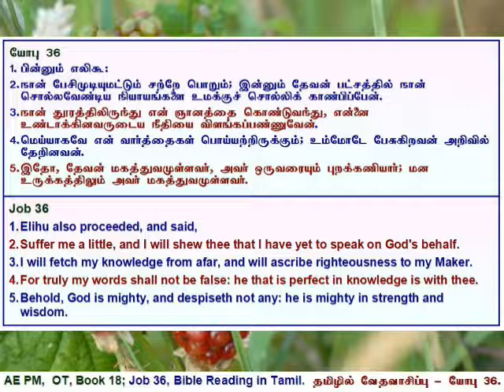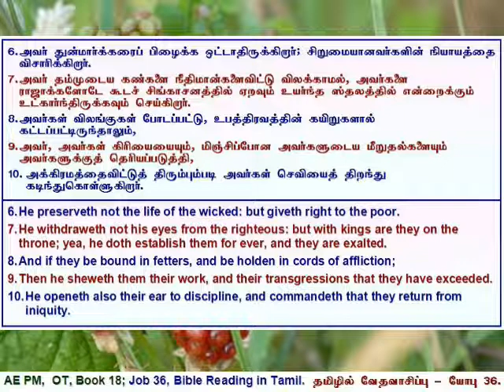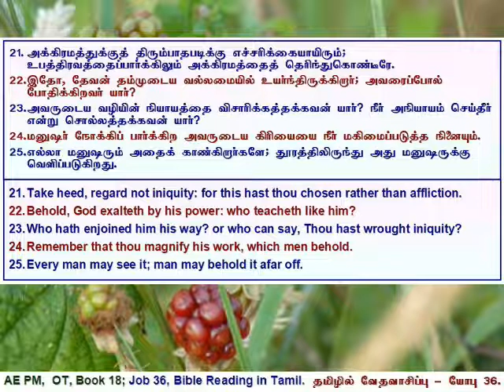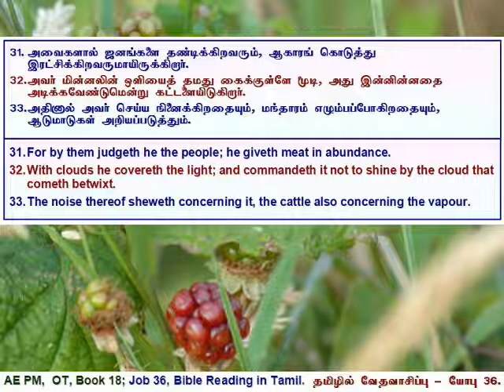18 Job 36, யோபு அதிகாரம் 36, தமிழில் வேத வாசிப்பு - தமிழ் & ஆங்கில வசனங்களுடன்.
Job 36, Tamil Bible Reading with Verses in Tamil & English.